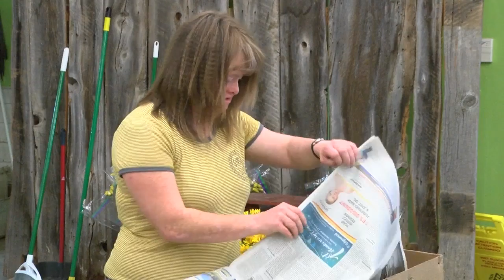West Mont Flowers delivery vehicle reported stolen